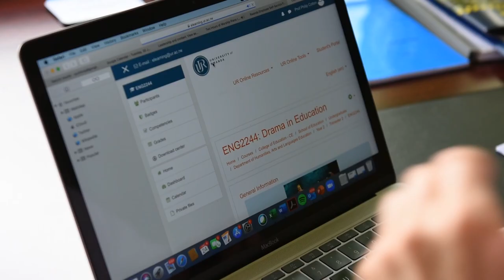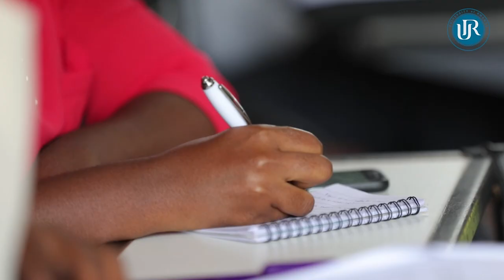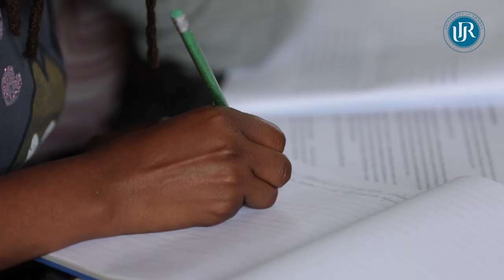Vice Chancellor's message to students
The message of the University of Rwanda Vice Chancellor Prof Philip Cotton to students as the University prepares for schools reopening after Coronavirus lockdown